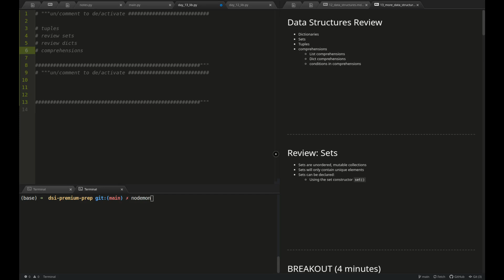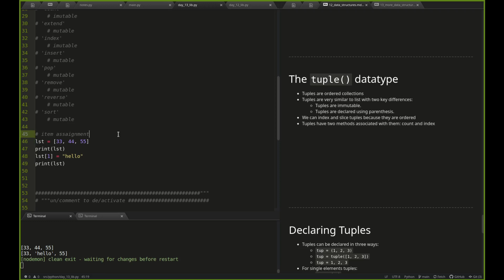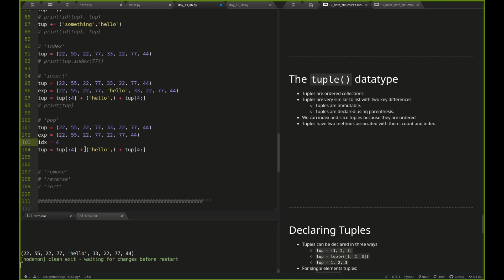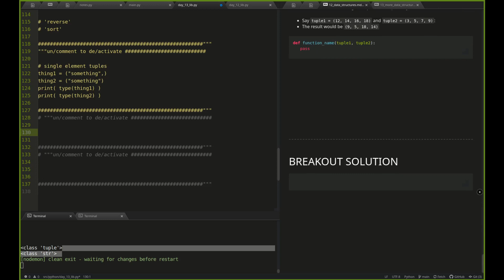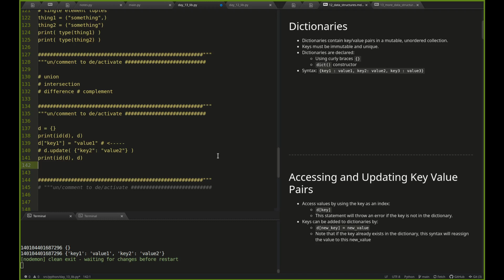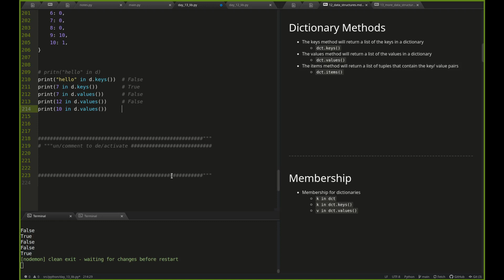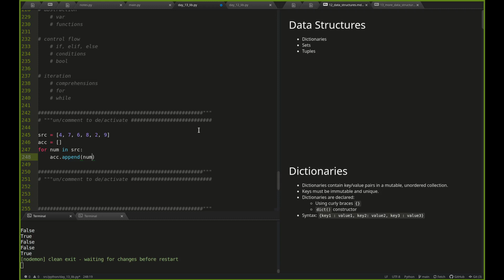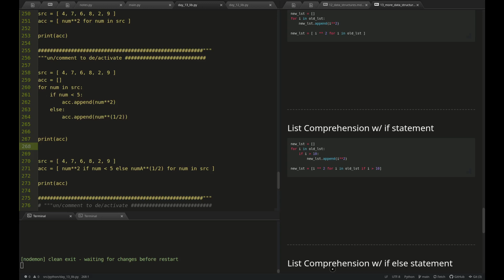Python tuples, Dictionaries(review) sets / comprehensions - [May 2021 Cohort]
Instructor:
    Clark Walker

Topics:
    * tuples(main topic)
    * Dictionaries(review)
    * notes on sets and comprehensions

To Register for Basic or Premium Prep for the Galvanize Data Science Immersive: